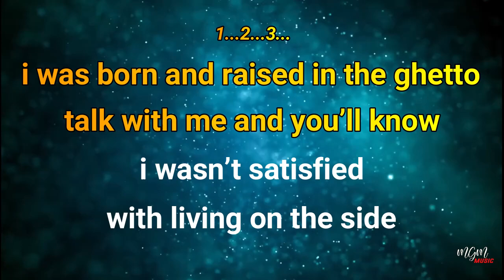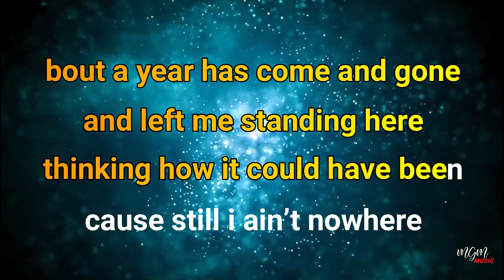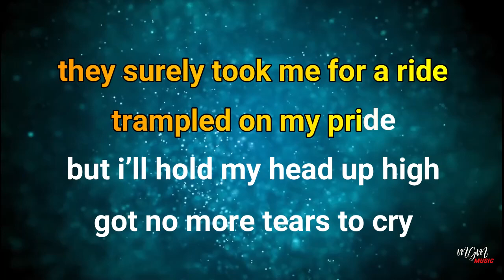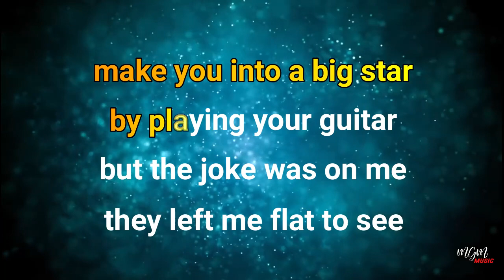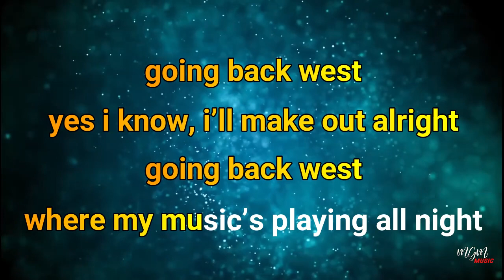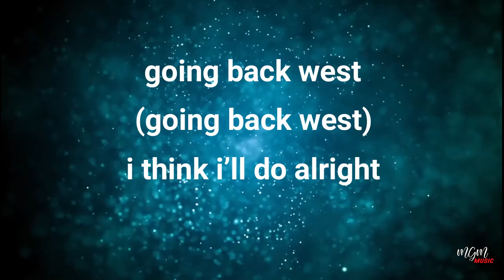Karaoke GOING BACK WEST - Boney M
i was born and raised in the ghetto
talk with me and you’ll know
i wasn’t satisfied with living on the side
i started looking around for a possibility
but listen to my story, of what became of me

i met a businessman
who said he got some friends back east
said, “why don’t you come along?
well we could help you atleast”
“make you into a big star
by playing your guitar”
but the joke was on me
they left me flat to see

going back west
yes i know, i’ll make out alright
going back west
where my music’s playing all night
going back west
(going back west)
I think i’ll do alright